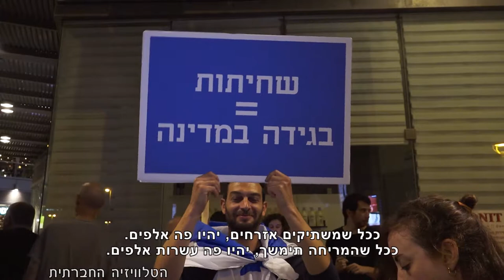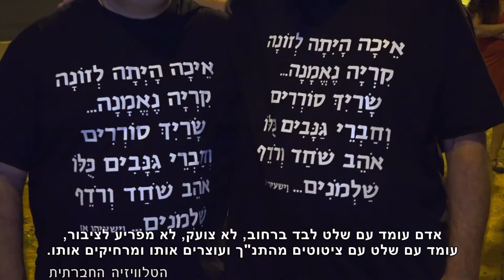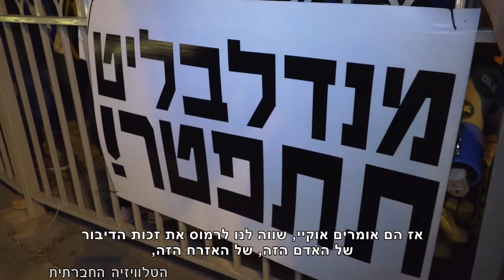מגזין 18 - יוני 2017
מגזין המשודר בחודש יוני בטלוויזיה בערוץ 98. הפגנה נגד שחיתות שלטונית, חברי כנסיה פיליפינים מנקים את רחובות תל אביב, עינת ויצמן מקריאה חלופת מכתבים עם אסיר פלסטיני.